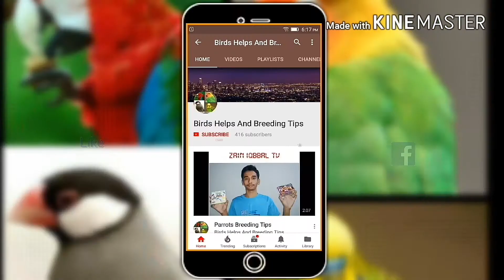My zebra finch ka 3 bacha Mar gay Q (hindi/urdu)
this video show
My zebra finch 3 chicks Was Died.

THANKYOU.